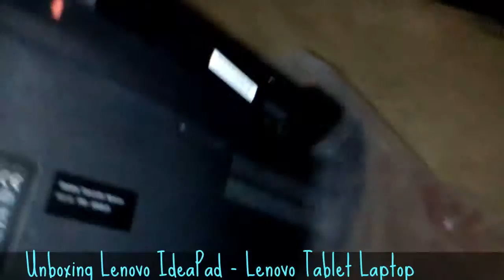Unboxing Lenovo IdeaPad - Lenovo Tablet Laptop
Share about ◄ Unboxing Lenovo IdeaPad ►. In here i share about Lenovo Netbook Tablet which is Lenovo Ideapad. This ideapad has specification A-10 processor 6g of ram expandable to 8),1 terabyte hard drive

Information :
Video Title : Unboxing Lenovo IdeaPad
Category video :  Science & Technology